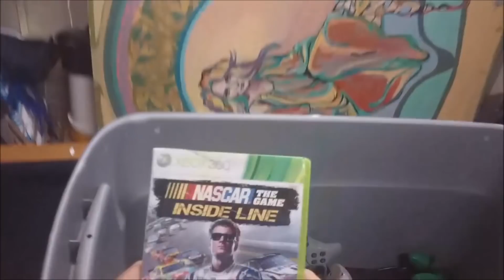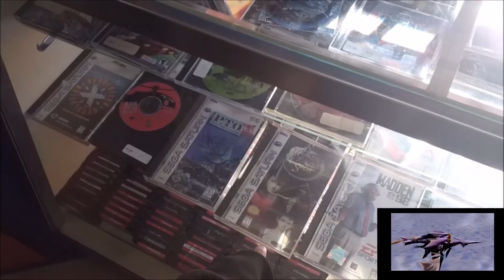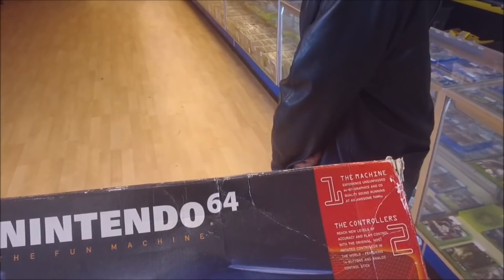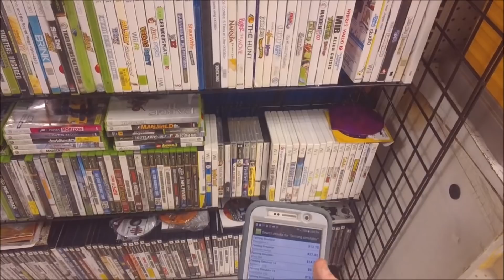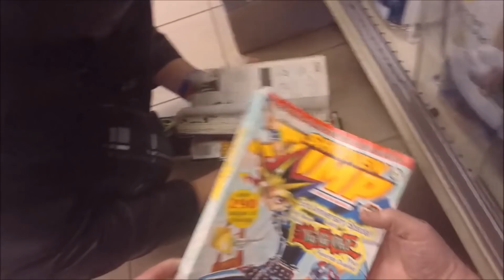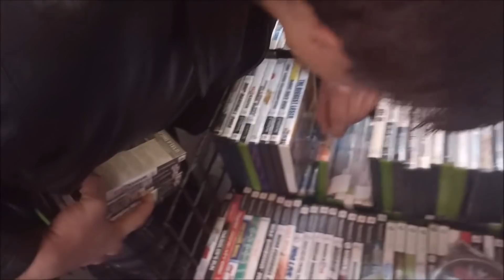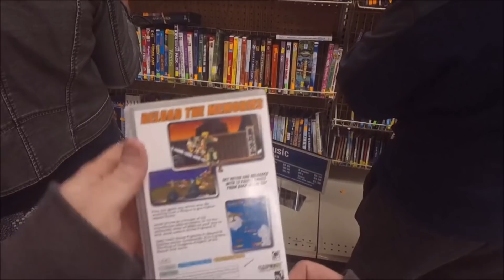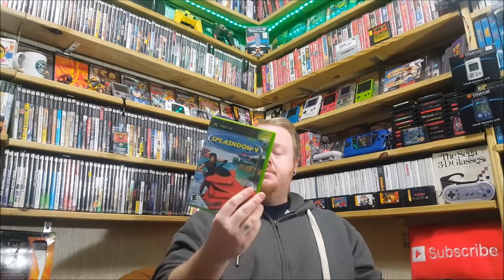Live Flea Market/Yard Sales Video Game Hunting! Ep. 34 - Did You Say Free? - Pickups!